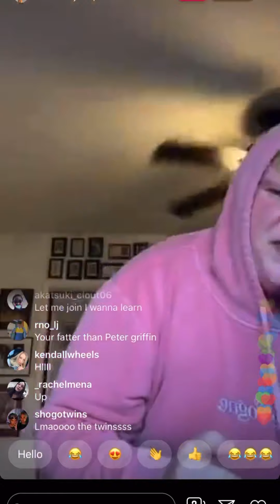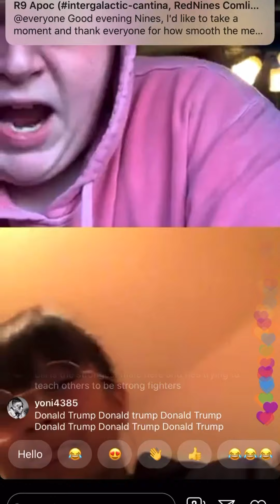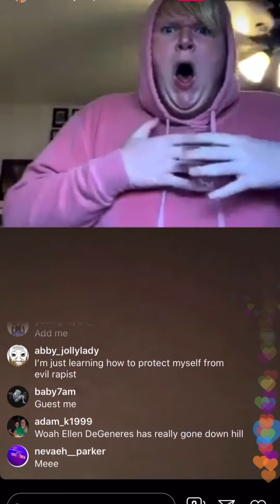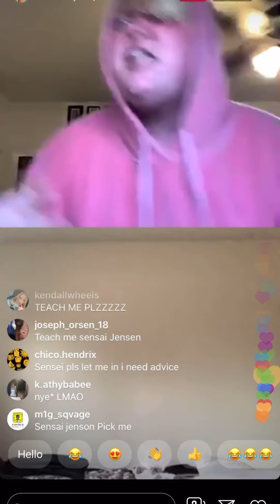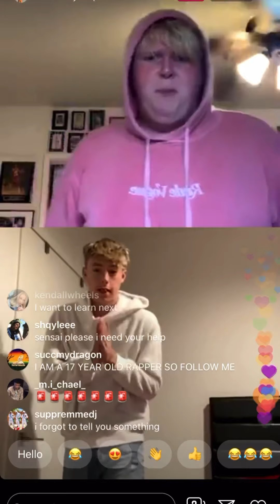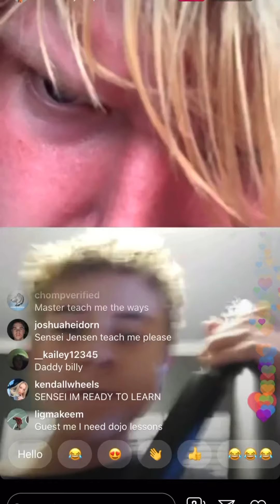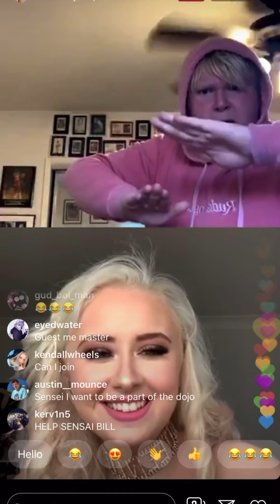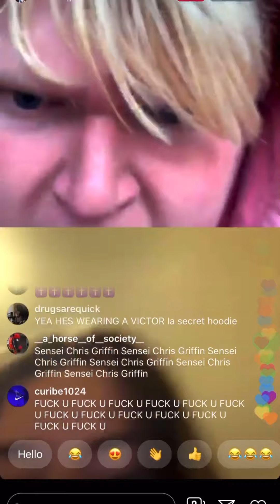Bill Jensen’s dojo | 11/4/2019